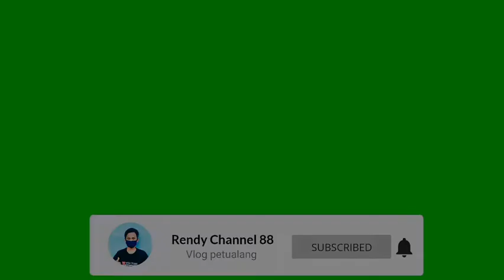Review servis Jok Di Plered(Gonggo)vloger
slmat mononton vidio nya
saya mencoba review tukang servis jok daerah plered purwakarta